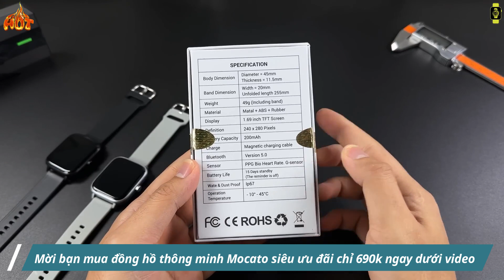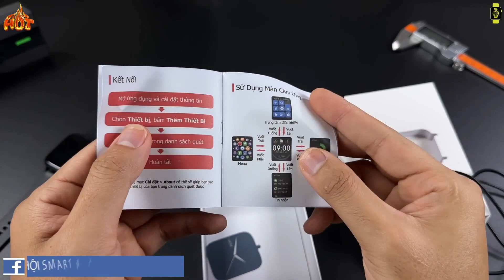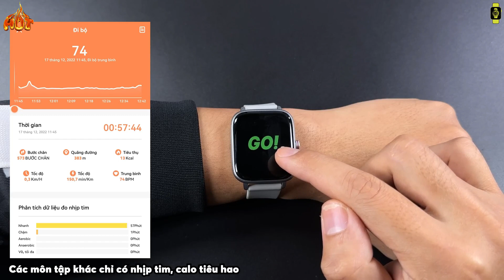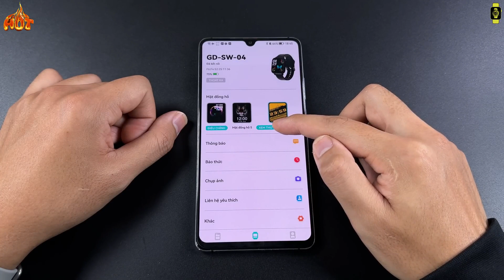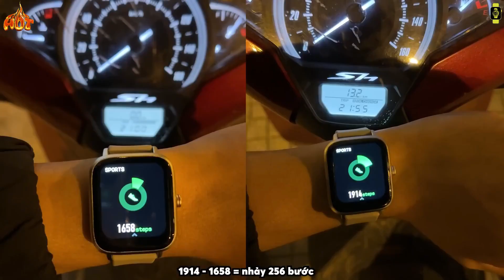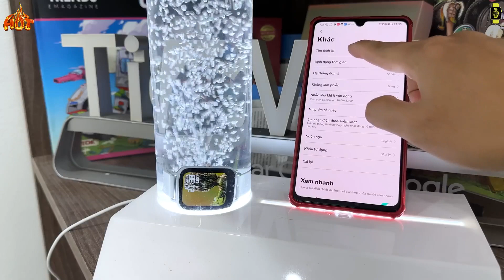Review SmartWatch Mocato Stark P9 W Max | Hôm nay có gì HOT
Review SmartWatch Mocato Stark P9 W Max

Trên thị trường thiết bị đeo thông minh, các dòng smartwatch đang có xu hướng rẻ đi, thậm chí nhiều loại còn có giá thành rẻ hơn cả những thiết bị smartband. Thương hiệu Mocato tại Việt Nam mới đây đã giới thiệu một sản phẩm smartwatch chính hãng có giá siêu rẻ, chỉ 690,000 đồng nhưng được trang bị khá nhiều ưu điểm nổi bật. Sản phẩm có tên đầy đủ là Mocato Stark P9-W Max.